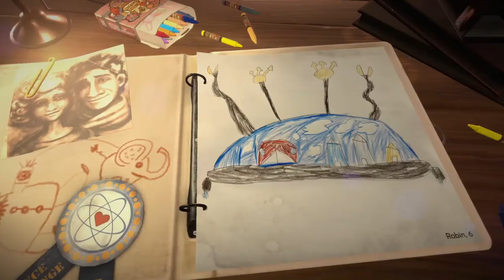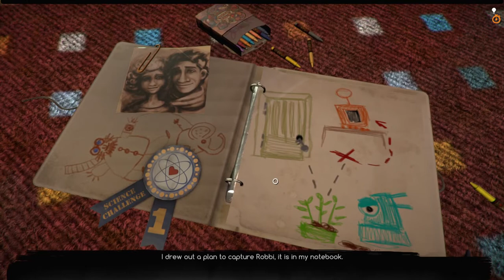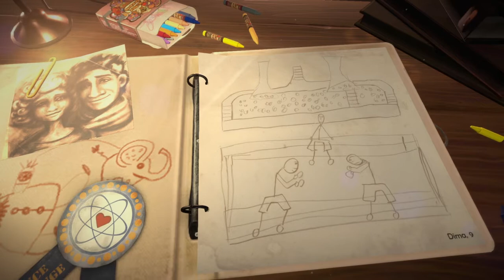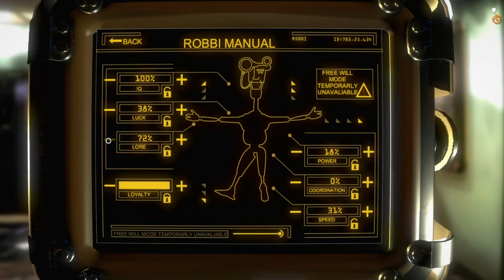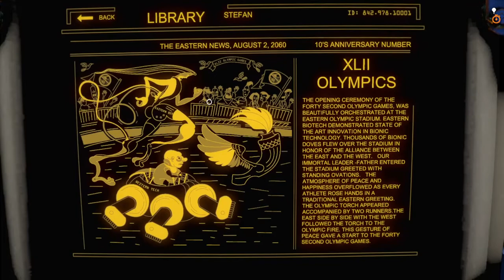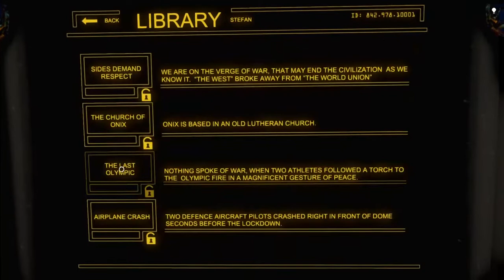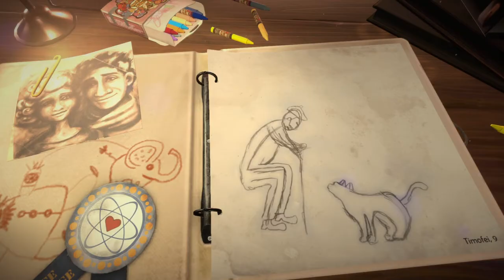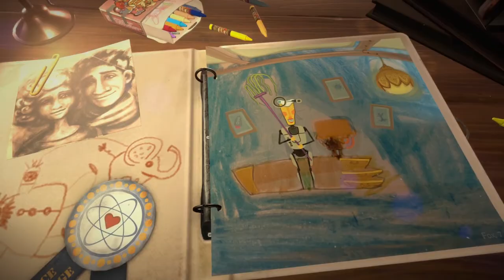KAPIA Gameplay (Part 1)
The World Union collapsed, the nations are divided into coalitions “East” and “West”, a mysterious intelligent infection is forcing people to live under city lockdown. This is the world that needs saving. The world of KAPIA.
KAPIA
KAPIA
KAPIA
KAPIA
KAPIA
KAPIA
KAPIA
KAPIA
KAPIA